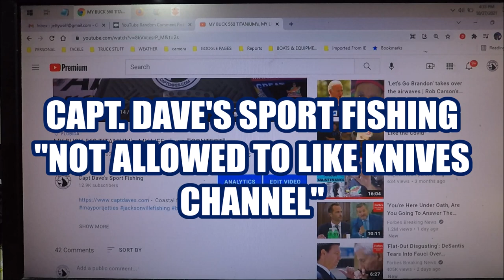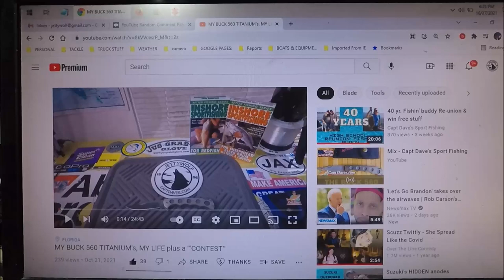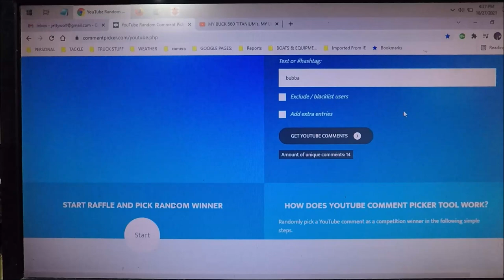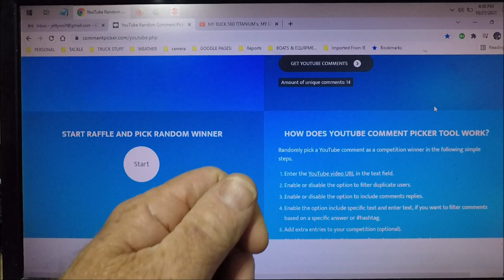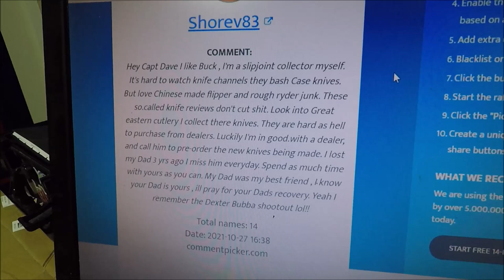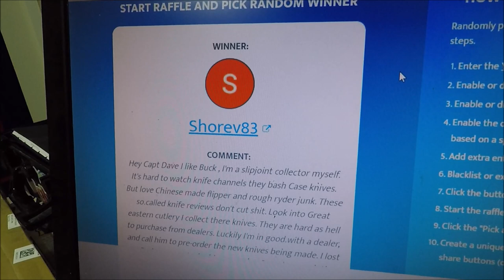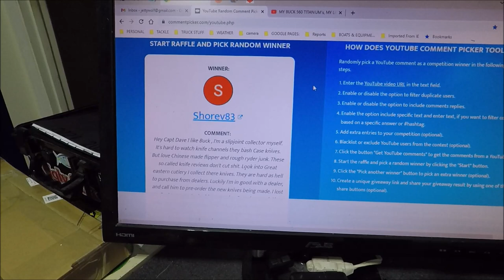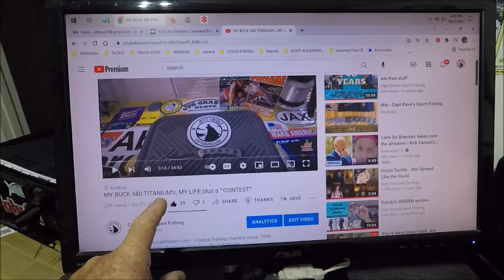BIG RED OBTRUSIVE HANDLE, BUBBA BLADE WINNER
BIG RED OBTRUSIVE HANDLE, BUBBA BLADE WINNER VIDEO

''TAKE YOUR KIDS FISHING, WITHOUT SMARTPHONES'' Special 2 -4 hr. Kids fishing trips, for under 10 yr olds. SAFEST BOAT IN ENTIRE AREA FOR KIDS!

12,500k 👍BE ONE
800+ videos, since 2007
-giving a simple ''like''👍 to a video takes .001 second'
PLEASE TRY

📌My Amazon ''tools of the trade'' page: reviewed and used items ARE YOUR PURCHASES FROM HERE HELP SUPPORT FUTURE REVIEWS & DISCUSSIONS.

JACKSONVILLE to AMELIA ISLAND, FLORIDA
26' ALLOY PLATE CENTER CONSOLE - JETTY🐺WOLF
''largest, safest, most shade, most family friendly, river, inlet, coastal charters
in Jacksonville, Fl. Equals, NO LONG, ROUGH, BOAT RIDES'

VLOGS - fishin stories from a LONG-TIME fishing guide
BARGAIN HUNTING -Tackle, knives, accessories, discussed